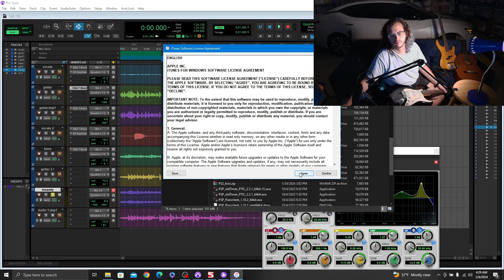insanity is normal (demo)